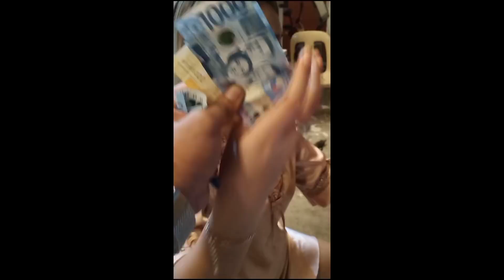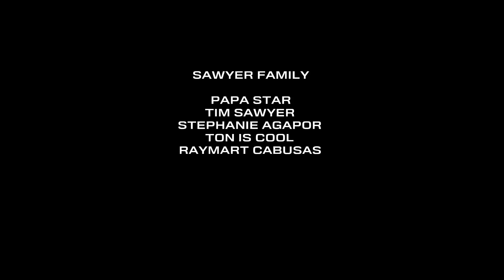Iyak si lablab.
Iyak si lablab#papastar